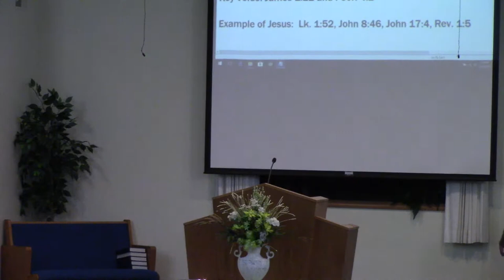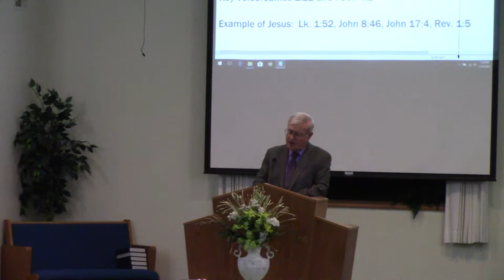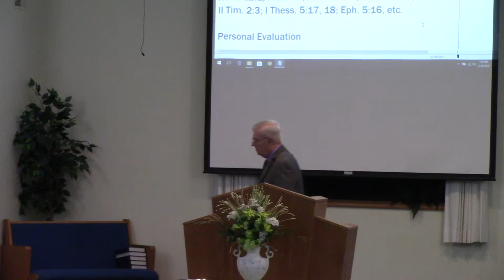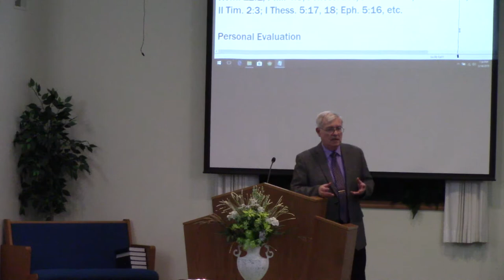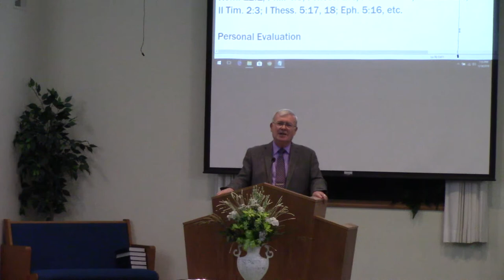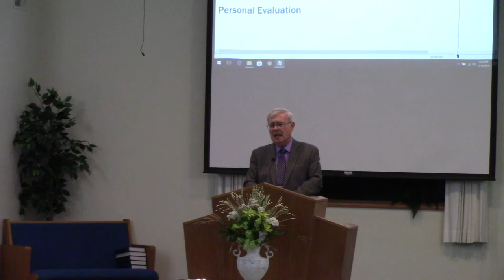Christian Characteristics Responsibility